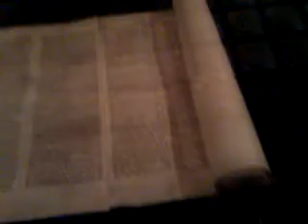Passeio pela Sinagoga do Recife - parte 2